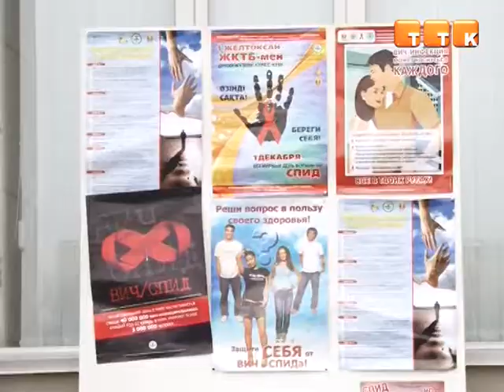В Темиртау вновь отмечается рост заболеваемости ВИЧ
По сравнению с прошлым годом врачи диагностируют эту инфекцию почти на 15% чаще. Причем, как отмечают медики, болезнь уже давно перестала быть уделом лишь представителей социально-уязвимых слоев населения.